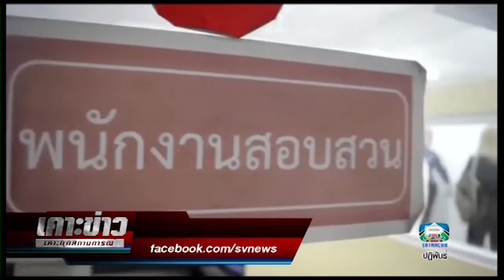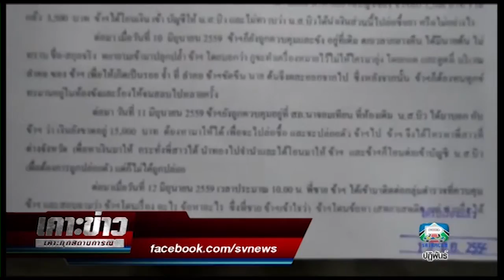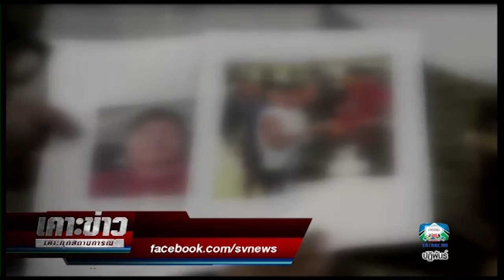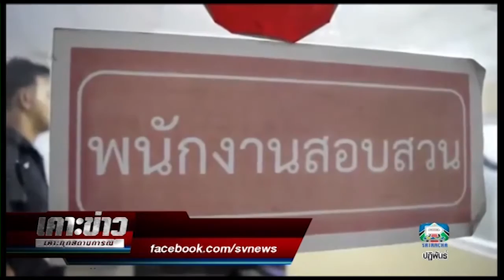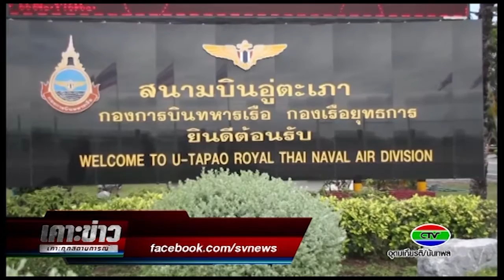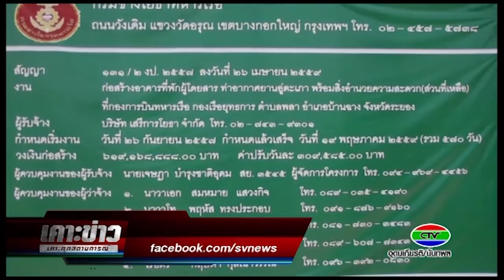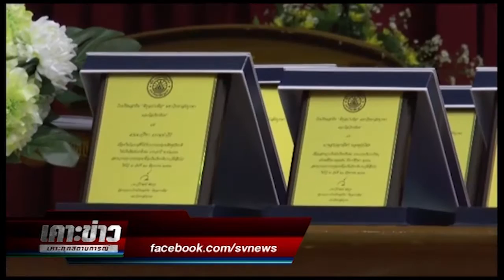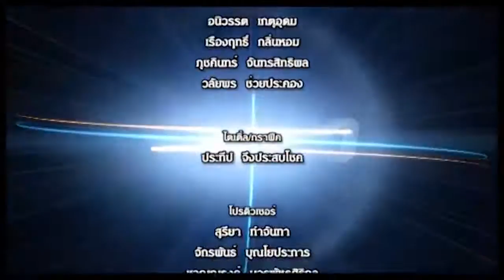ข่าว23 6 59